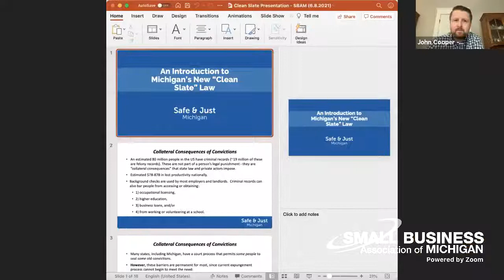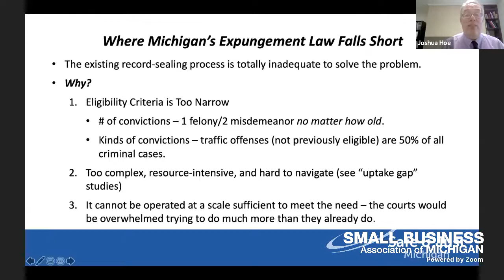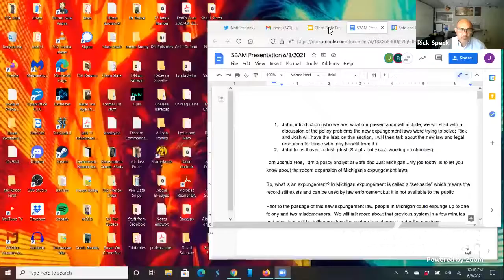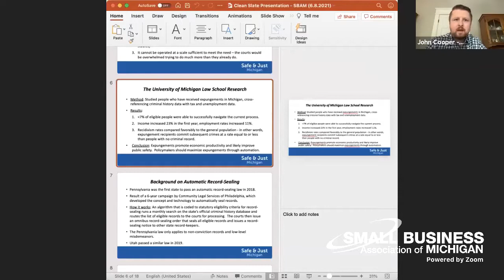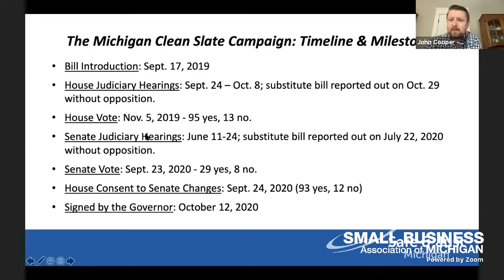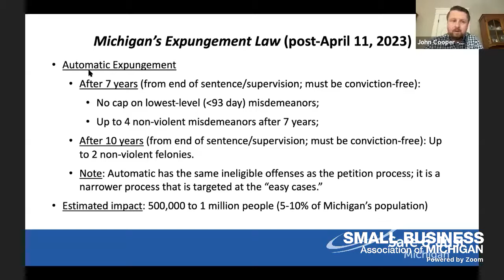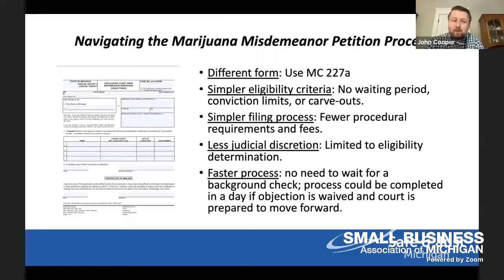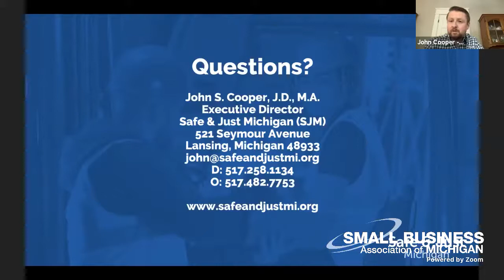Understanding Michigan's New Expungement Laws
Last October, Michigan passed a series of reforms to Michigan’s expungement (criminal record-sealing) process, including both an expansion of the traditional petition process and a new law that would automatically seal many low-level convictions. On April 11, 2021, the expansion of the petition process went into effect, making hundreds of thousands of people in Michigan with old criminal convictions eligible to seal those records if they have remained crime-free for 5 years or more.